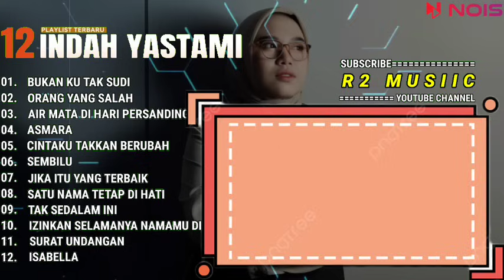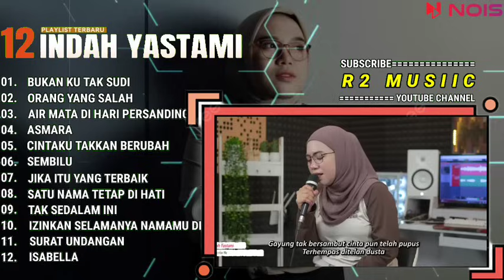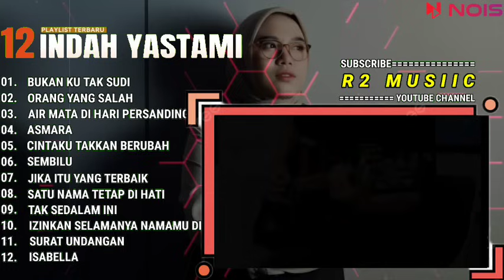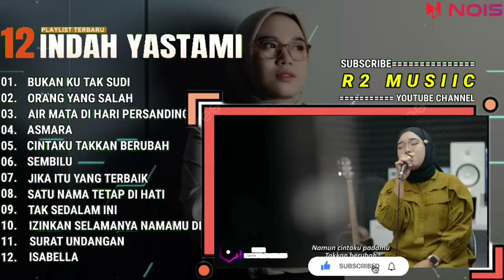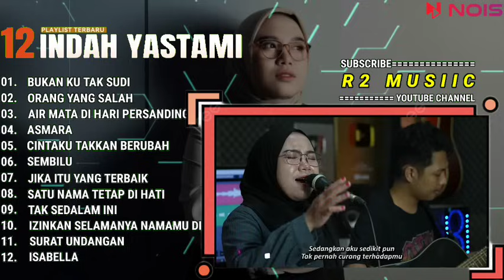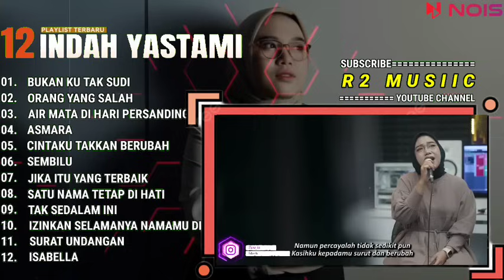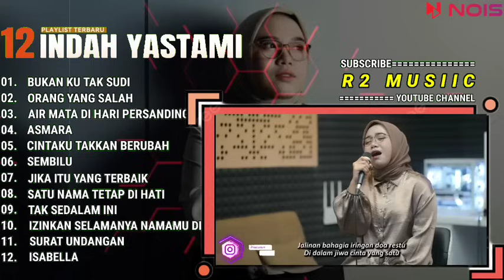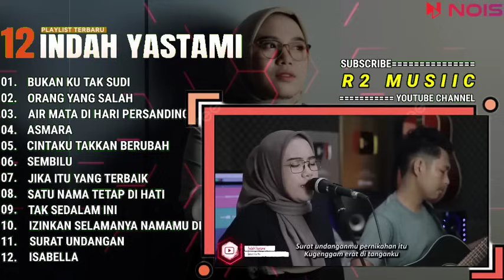INDAH YASTAMI FULL ALBUM - BUKAN KU TAK SUDI - ORANG YANG SALAH || COVER AKUSTIK TERBAIK 2024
01. BUKAN KU TAK SUDI
02. ORANG YANG SALAH
03. AIR MATA DI HARI PERSANDINGANMU
04. ASMARA
05. CINTAKU TAKKAN BERUBAH
06. SEMBILU
07. JIKA ITU YANG TERBAIK
08. SATU NAMA TETAP DI HATI
09. TAK SEDALAM INI
10. IZINKAN SELAMANYA NAMAMU DI HATI
11. SURAT UNDANGAN
12. ISABELLA